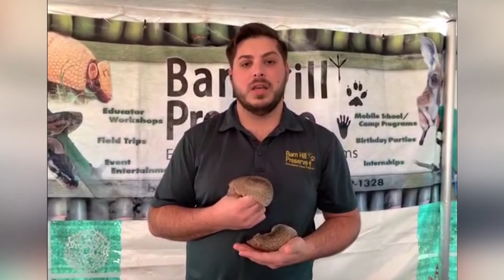Learning About Zoey The Eurasian Owl and Hedgehogs, Salt N Peppa with Barn Hill Preserve